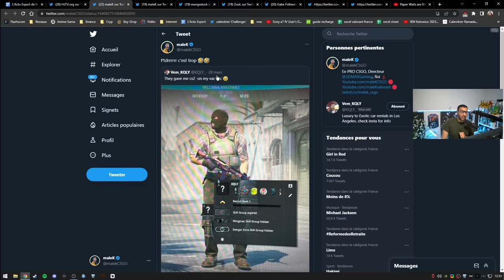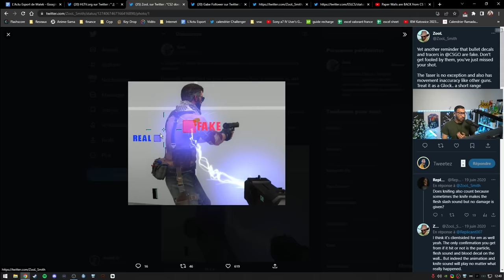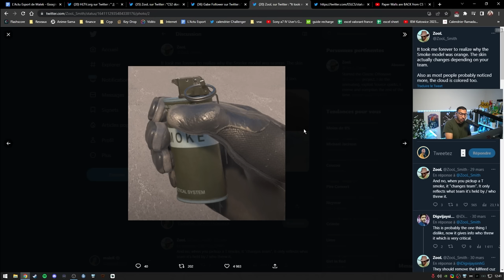Counter strike 2 MISE À JOUR, VALVE nous régale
Beaucoup de changements et de mise à jour sur Counter strike 2 je vous explique tout.